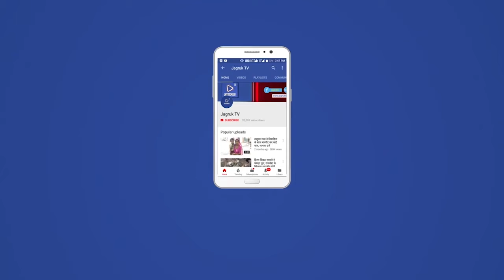आबूरोड : गेल की एलपीजी पाइपलाइन में लगी आग, एक घायल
गेल इंडिया की एलपीजी पाइप लाइन में लीकेज...लीकेज से लगी आग... एक ग्रामीण घायल... गुजरात गैस के सीएनजी गैस सिलेंडर से भरे मिनी ट्रक में गैस लीकेज... चारों तरफ अफरा-तफरी का माहौल... मौके पर पहुंची एंबुलेंस... रेस्क्यू करती मेडिकल टीम... आग पर काबू पाते फायर फाइटर... कार्मिकों को निर्देश देते गेल, एचपीसीएल व आईओसीएल के अधिकारी...। कुछ ऐसा ही नजारा आज मावल के रीको ग्रौथ सेंटर में देखने को मिला। मौका था गेल इंडिया की ओर से आयोजित मॉक ड्रिल का। मॉक ड्रिल के दौरान विभिन्न विभागों के अधिकारियों व प्रशासन के तालमेल का आकलन किया गया।

विओ: गेल इंडिया की ओर से मॉक ड्रिल का आयोजन किया गया। मावल रीको ग्रोथ सेंटर में गेल इंडिया की एलपीजी पाइप लाइन में लीकेज की सूचना मिलते ही हड़कंप मच गया। आनन-फानन में गेल, एचपीसीएल, आईओसीएल के अधिकारी, डीएसपी योगेश शर्मा, तहसीलदार दिनेश साहू, मेडिकल टीम, एंबुलेंस, फायर ब्रिगेड मौके पर पहुंची। दुर्घटना स्थल पर लगी आग पर फायर ब्रिगेड में पानी की बौछार की गई। आग पर काबू पाया गया। दुर्घटना के दौरान घायल को एंबुलेंस की मदद से चिकित्सा ले जाया गया। वही गुजरात गैस के सीएनजी गैस सिलेंडर से भरे मिनी ट्रक में लगी आग पर काबू पाया गया। मॉक ड्रिल के दौरान विभिन्न विभागों व प्रशासनिक अधिकारियों के तालमेल का आंकलन किया गया।